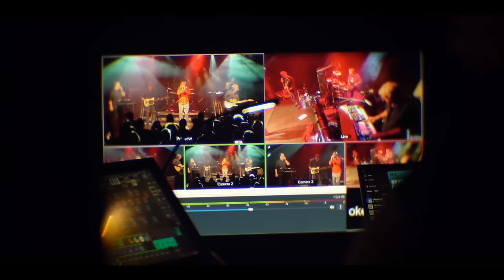FEHLFARBEN @ the gift magazine // Live und Interview 2023 DIE BÖRSE, Wuppertal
FEHLFARBEN
Live 2023 @ DIE BÖRSE, Wuppertal
- Platz da!!!
- Rhein in Flammen
- Der letzte Traum
- Apocalypse
- Hier und Jetzt
- Innenstadtfront
mit freundlicher Genehmigung der Künstler*innen